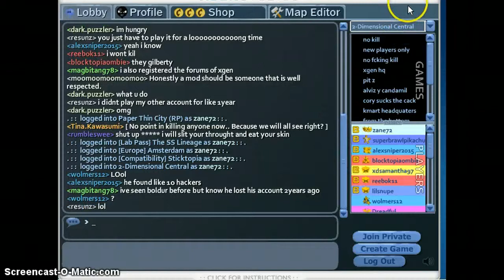Stick Arena:an unfair map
thease are the kind of people i relly hate trying 2 get perfect stats off of this?it shows that they will never be good at this game.its similer 2 alt fking in a way

if there is anyway you youtubers know how 2 enalble normal game sound for screencast-o-matic id love 2 have knowledge on it